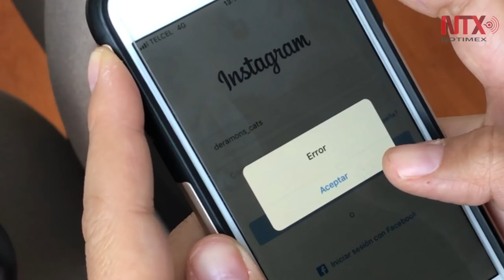Usuarios reportan fallas en Facebook e Instagram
Usuarios de Twitter reportaron esta mañana fallas para poder ingresar a las plataformas de Facebook e Instagram, las cuales despliegan un mensaje de error.